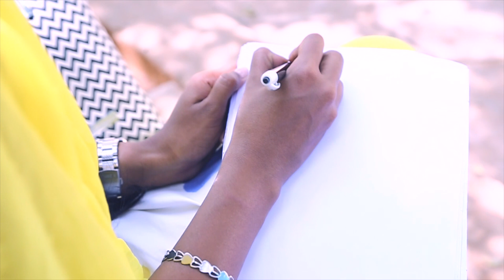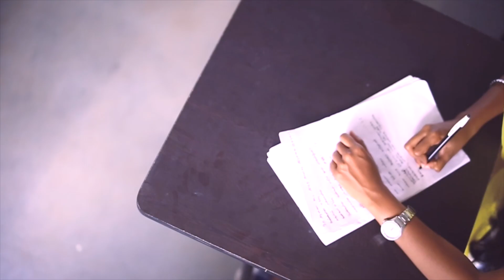ap 9 i